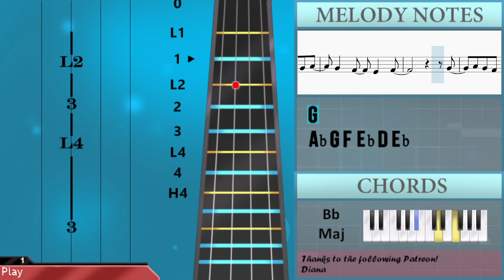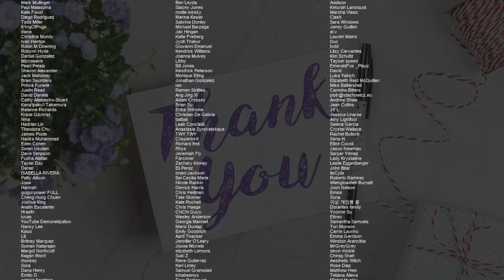How to play Who by Jimin on Violin (Tutorial)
Comment and let us know how the videos have helped you. It keeps us going! :)The easiest way to learn how to play Who by Jimin on the violin. It's a violin tutorial for Who by Jimin.

EasyViolinLesson teaches you to play the your favorite instrument, through easy and simple animation so that you too can learn how to play Who by Jimin on the violin easily. A violin tutorial with visual animation graphic.

Chords of Violin arrangement:
C Min   C Min   C Min   C Min   C Min   C Min   F Min   F Min
F Min   F Min   Bb Maj   Bb Maj   Bb Maj   Bb Maj   Bb Maj
Bb Maj   Eb Maj   Eb Maj   Eb Maj   Eb Maj   G Min   G Min
G Min   G Min   C Min   C Min   C Min   C Min   C Min   C Min
F Min   F Min   F Min   F Min   Bb Maj   Bb Maj   Bb Maj   Bb Maj
Bb Maj   Bb Maj   Eb Maj   Eb Maj   Eb Maj   Eb Maj   G Min
G Min   G Min   G Min   C Min   C Min   C Min   C Min   C Min
C Min   C Min   C Min   Ab Maj   Ab Maj   Bb Maj   Bb Maj   C Min
C Min   C Min   C Min   C Min   C Min   C Min   C Min   Ab Maj
Ab Maj   Bb Maj   C Min   C Min   C Min   C Min   C Min   C Min
C Min   F Min   F Min   F Min   F Min   Bb Maj   Bb Maj   Bb Maj
Bb Maj   Bb Maj   Bb Maj   Eb Maj   G Min   C Min   C Min   C Min
C Min   C Min   C Min   C Min   C Min   Ab Maj   Ab Maj   Bb Maj
Bb Maj   C Min   C Min   C Min   C Min   C Min   C Min   C Min
C Min   Ab Maj   Ab Maj   Bb Maj   C Min   C Min   C Min   C Min
C Min   C Min   F Min   F Min   F Min   F Min   Bb Maj   Bb Maj
Bb Maj   Bb Maj   Bb Maj   Bb Maj   Eb Maj   Eb Maj   Eb Maj
Eb Maj   G Min   G Min   G Min   G Min   C Min   C Min   C Min
C Min   C Min   C Min   F Min   F Min   F Min   F Min   Bb Maj
Bb Maj   Bb Maj   Bb Maj   Bb Maj   Bb Maj   Eb Maj   G Min
Bb Maj   Bb Maj   Eb Maj   G Min   C Min   C Min   C Min   C Min
C Min   C Min   C Min   C Min   C Min   F Min   Bb Maj   Eb Maj
G Min   C Min   F Min   Bb Maj   C Min   C Min   C Min   C Min
C Min

Melody notes of Violin:
C4 G4 G4 G4 F4 G4 Ab4
G4   F4   Eb4   F4
D4 D4 D4 D4 Eb4 F4 G4
F4   Eb4   F4   C4
G4 G4 G4 F4 G4 Ab4
G4
Ab4 G4 F4 Eb4 D4 Eb4
C4       C4 Eb4 F4
G4 Ab4 G4 Eb4 F4   G4
C4 Eb4 F4
G4 Ab4 G4 Bb4   Ab4 G4 F4
C4 Eb4 F4
C4   Eb4   F4   G4   F4 Eb4 C4
G4 G4 G4 G4 Bb4 C5 D5
C5
G4 G4 Bb4 C5 D5
Bb4
F5 Eb5 D5 D5     C5 C5
G4
C4 Eb4 F4
G4 Ab4 Bb4 Bb4   Ab4 G4 F4
C4 Eb4 F4
G4 Ab4 G4 Eb4 F4